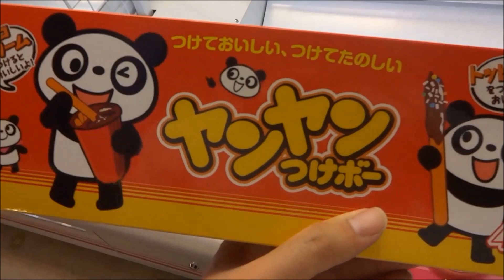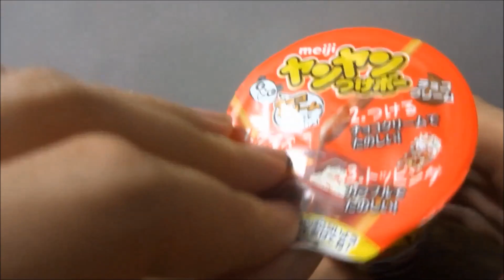UFOキャッチャー動画vol.308～ヤンヤンつけボー（お菓子）～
2段橋渡しとしては初級レベルの台ですね。
1手目は突いた反動で動かそうとしたのですが動かず、
接触判定は厳しい感じだったので、
普通に地道に横に動かしながら無難にゲットしました。

【詳細（details）】
・ヤンヤンつけボー（明治）
機種（machine）：クレナ2（CLENA2）